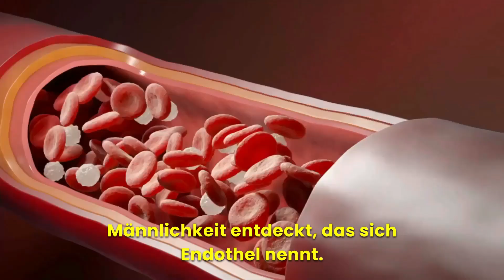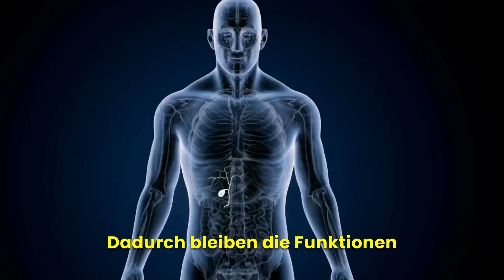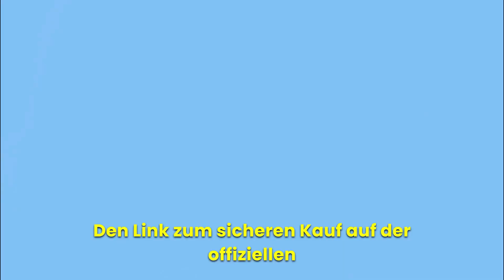LIBONEX ERFAHRUNGEN 🚨AKTUELL🚨- FUNKTIONIERT LIBONEX? LIBONEX NEBENWIRKUNGEN, LIBONEX BEWERTUNGEN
✨ In dieser Videorezension erfahren Sie alles, was Sie über Libonex wissen müssen, einschließlich aller Details, die in anderen Rezensionen oft vergessen werden.
Libonex wurde speziell entwickelt, um die sexuelle Leistungsfähigkeit zu steigern und das männliche Selbstwertgefühl auf natürliche Weise zu verbessern. Wir beantworten wesentliche Fragen wie: Was genau ist Libonex? Wo kann man das echte Libonex kaufen? Funktioniert das wirklich oder handelt es sich um einen weiteren Betrug? Wie nehme ich Libonex am besten ein? Gibt es Nebenwirkungen bei der Anwendung von Libonex? Libonex-Rezension.

Dieses Video teilen:
Sehen Sie sich unsere anderen Testberichte an:
🛑 Wichtige Warnung über Libonex
Wenn Sie dieses Video anschauen, suchen Sie wahrscheinlich nach weiteren Informationen über das Libonex Supplement. Aufgrund der hohen Nachfrage nach Libonex gibt es viele Apotheken, Marktplätze und Websites, die Fälschungen verkaufen. Diese haben keinen Zugriff auf die echte Formel und auch nicht auf die Forschung von renommierten Fachleuten, die dieses Supplement entwickelt haben. Das Originalprodukt ist nur über die offizielle Website erhältlich, nicht auf Plattformen wie Amazon.

⚠️ Warum Libonex?
Sexuelle Impotenz kann aus verschiedenen Gründen auftreten, wie Stress, persönliche Probleme oder das Älterwerden. Viele Männer haben nach Lösungen in gefährlichen Medikamenten gesucht, die erhebliche Gesundheitsrisiken bergen. Heute ist Libonex die beste Lösung auf dem Markt für Männer, die dieses Problem sicher, effektiv und ohne Nebenwirkungen lösen möchten.

💪 Was ist Libonex?
Libonex ist ein natürliches Nahrungsergänzungsmittel, das speziell für Männer entwickelt wurde, die ihr Sexualleben verbessern möchten. Es handelt sich um eine sanfte, aber kraftvolle Formel, die ausschließlich pflanzliche Inhaltsstoffe und natürliche Mineralien verwendet. Dieses Supplement hilft Ihnen, Libido und Energie wie in Ihrer Jugend wiederzuerlangen.

📅 Wie man Libonex einnimmt
Die Anwendung ist einfach: Nehmen Sie Libonex jeden Tag nach der ersten Mahlzeit mit einem Glas Wasser ein. Bereits in den ersten Wochen der Anwendung werden Sie eine spürbare Verbesserung Ihrer Energie und Männlichkeit feststellen. Mit fortlaufender Anwendung, vor allem ab dem zweiten Monat, werden Sie mehr Ausdauer und eine verbesserte körperliche Fitness erleben.
💸 Wie Sie Libonex sicher kaufen können
Der Kauf von Libonex ist einfach und sicher über die offizielle Website, die in der Videobeschreibung verlinkt ist. Dort finden Sie auch die Möglichkeit, Libonex zu einem reduzierten Preis zu erwerben.

🛠 Qualität und Sicherheit
Libonex wird in einer hochmodernen Anlage hergestellt, die von den strengsten und zuverlässigsten Sicherheitsbehörden registriert und zertifiziert wurde. Da die Produktion einer neuen Charge jedoch Zeit in Anspruch nimmt, sollten Sie schnell handeln, bevor die Nachfrage das Angebot übersteigt.

🚀 Entfachen Sie Ihr männliches Selbstwertgefühl neu
Der Erwerb von Libonex könnte die beste Entscheidung sein, die Sie jemals für Ihr männliches Selbstwertgefühl getroffen haben. Viele Männer und ihre Partnerinnen sind bereits begeistert von den Ergebnissen und haben eine langfristige Behandlung mit Libonex begonnen.

🕗  Wichtige Momente von  Libonex Bewertung?
00:00 - Libonex Einführung
00:12 - Libonex Wichtige Warnungen
00:27 - Libonex Offizielle Website
00:55 - Was sind Libonex?
01:43 - Wie nehme ich Libonex am besten ein?
02:10 - Nebenwirkungen von Libonex
02:48 - Libonex Geld-zurück-Garantie